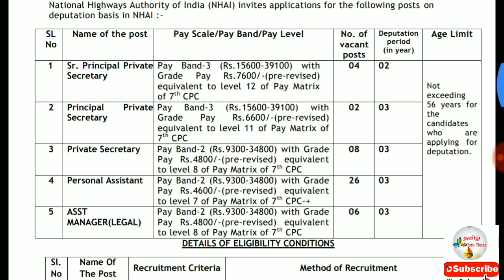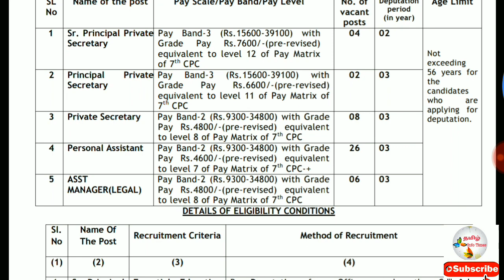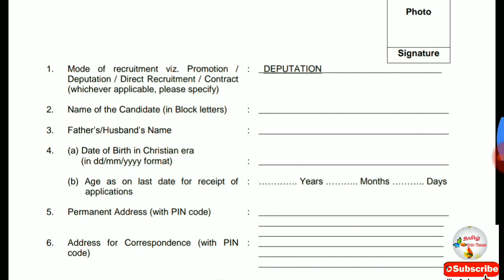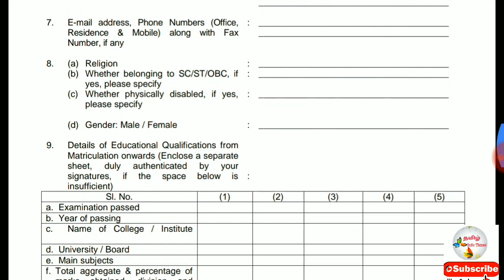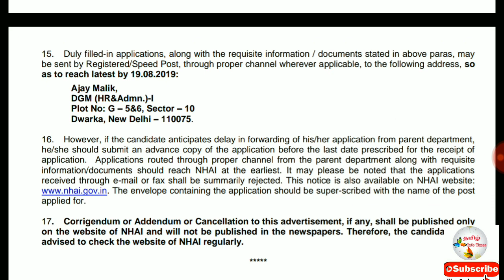NHAI job recruitment | 12th/ Degree Qualification | Vacancies 46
NHAI Recruitment 2019 | National Highways Authority of India | Personal Assistant & Other Posts | Total Vacancies 46 | Last Date: 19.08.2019 | Download Application Form @

Educational Qualification

Applicants must have possessed 12th/ Degree from recognized board university

How to apply NHAI Jobs Notification 2019

Click “Vacancies” find the advertisement “ Principal Private Secretary, Principal Private Secretary, Private Secretary, Personal Assistant, ASST MANAGER(LEGAL)”.Click on the advertisement, notification will open read it and check Eligibility.Download the application form then fill up the form correctly.Send it to the given address before the last date ends.

Keep support